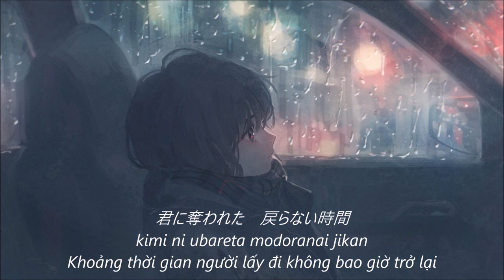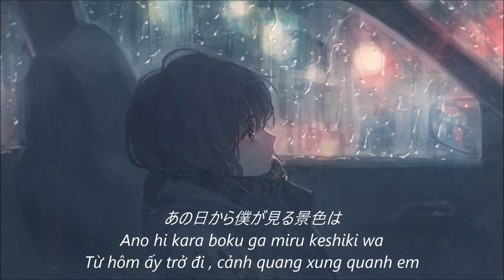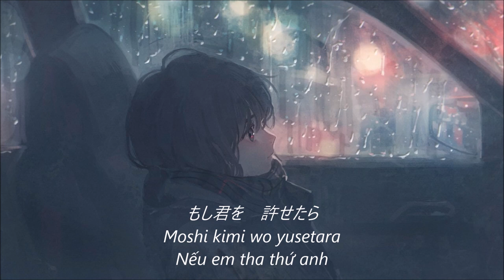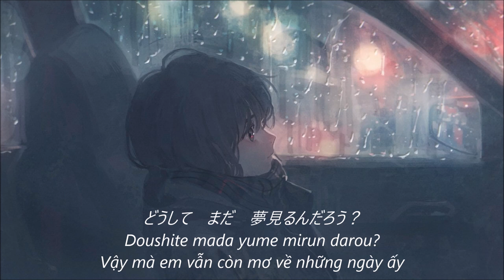Moshi Kimi Wo Yurusetara【もし君を許せたら】- Leo Ieiri (Vietsub)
Bài hát : もし君を許せたら (Nếu em có thể tha thứ cho anh)
Ca sĩ :  Leo Ieiri
Album : もし君を許せたら
Vì bài hát này có bản quyền nên mình sẽ up lên kênh này nhé.
Hi vọng mọi người sẽ thích nó (‘∀’●)